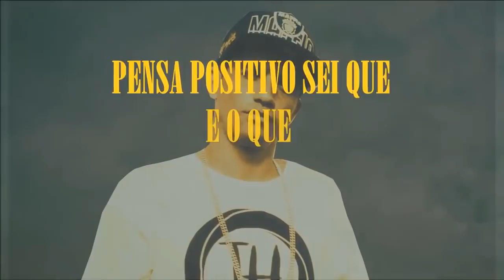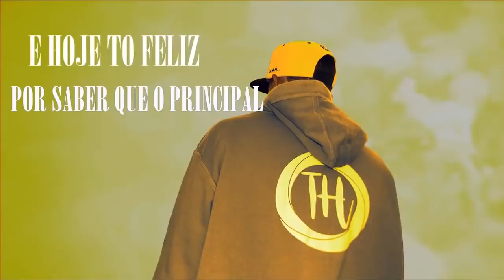TH - Pensei Em Desistir